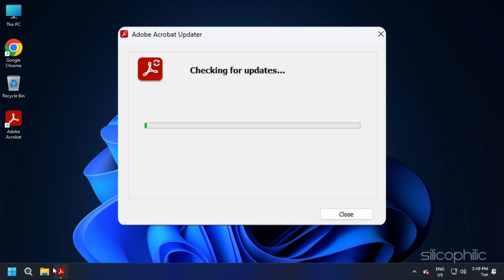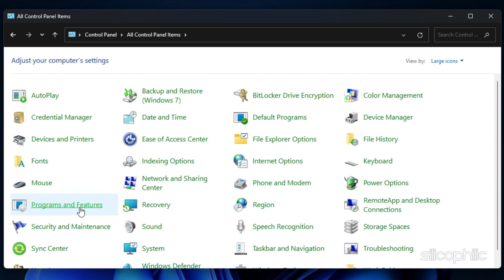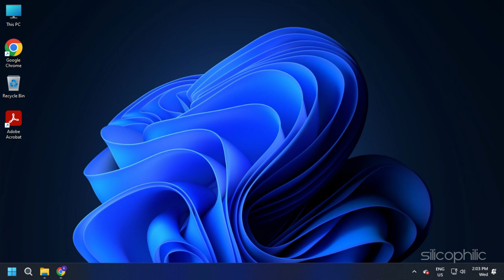How to Fix Adobe Acrobat CRASHING on STARTUP || Adobe Acrobat Opens Then Closes Immediately [SOLVED]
Is Adobe Acrobat crashing on startup? Does it open and then close immediately? If so, you're not alone. This is a common problem, but there are a few easy fixes you can try. In this video, we will show you how to fix Adobe Acrobat crashing on startup.

Timestamps:
00:00 Intro
00:46 Update Adobe Acrobat
01:14 Re-install Adobe Acrobat
02:02 Accept License Agreement